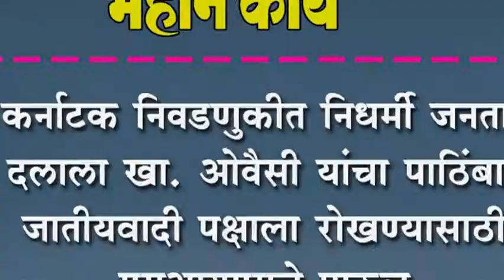कर्नाटक निवडणुकीत निधर्मी जनता दलाला खा. ओवैसी यांचा पाठिंबा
कर्नाटक निवडणुकीत निधर्मी जनता दलाला खा. ओवैसी यांचा पाठिंबा : जातीयवादी पक्षाला रोखण्यासाठी एमआयएमचे पाऊल